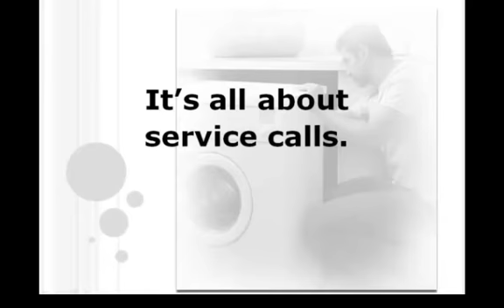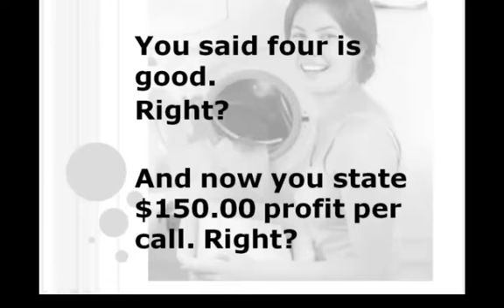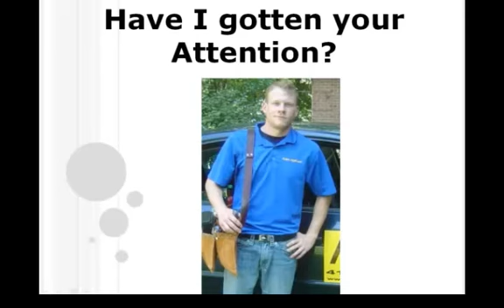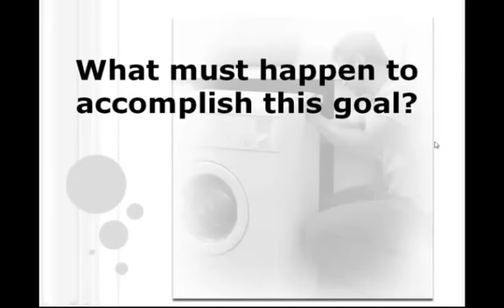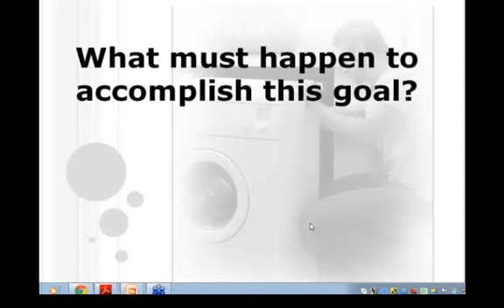webinar 12-28-11 part1.mp4